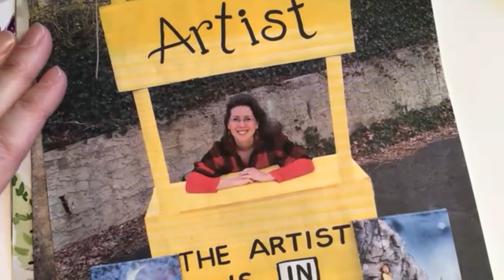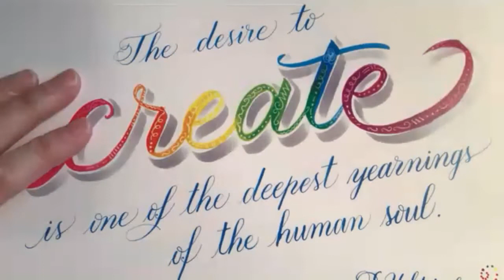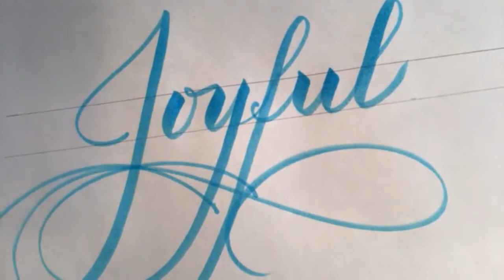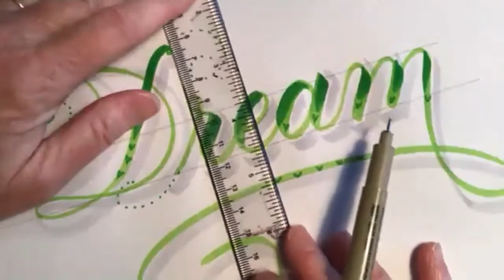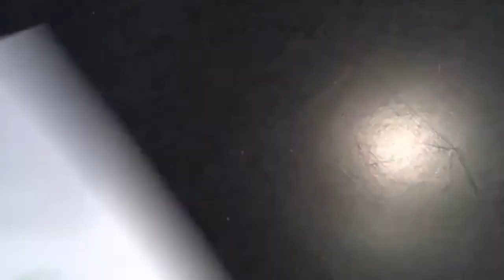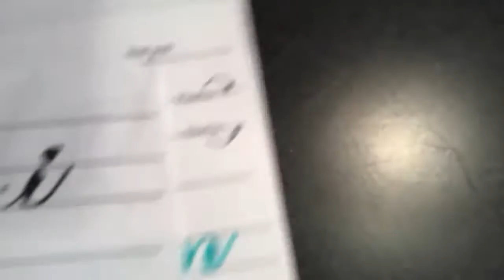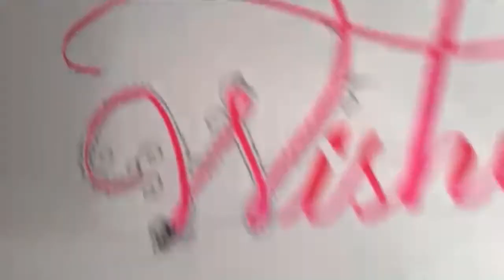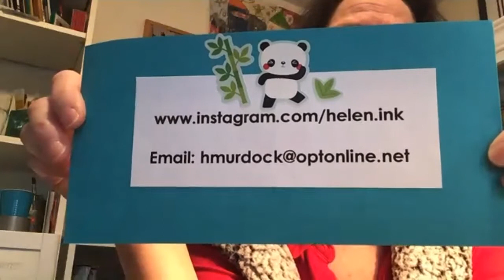Calligraphy: Meditation in Motion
Join Helen Murdock-Prep in the first of three demonstrations on the various styles of calligraphy and the writing tools used to form them. This demo will focus on Calligraffiti, the bold, fun style perfect for illuminating large letter forms with a brush marker.